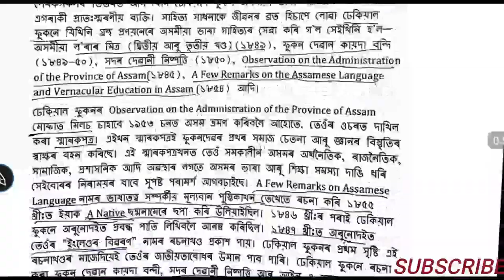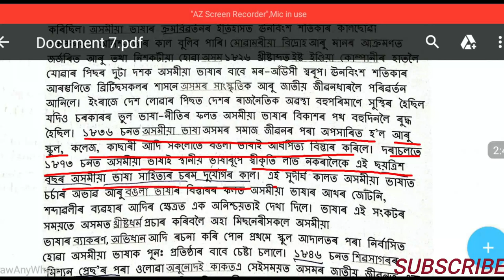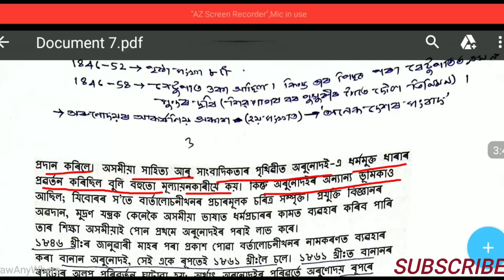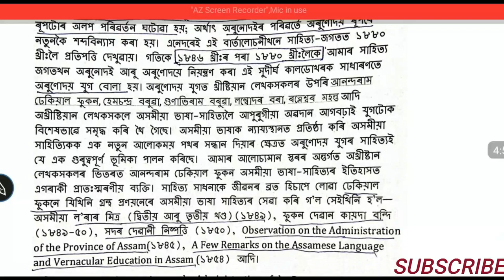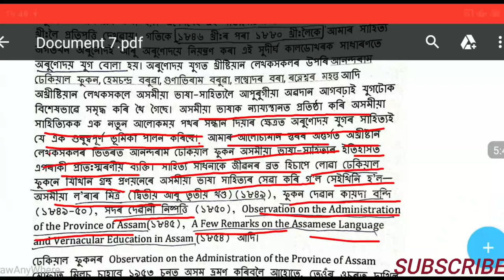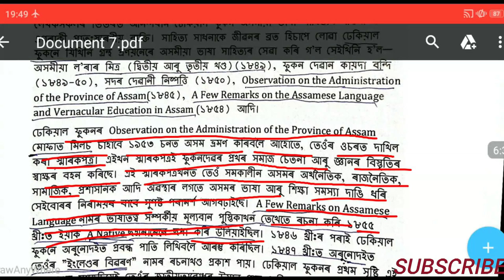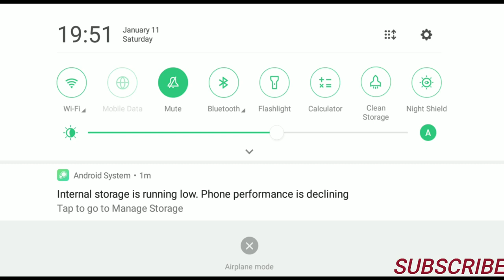হাইস্কুল টেটৰ বাবে প্ৰয়োজনীয় অৰুণোদয় আলোচনীৰ ( খন্ড-২) ওপৰত কিছু গুৰুত্বপূৰ্ণ তথ্য